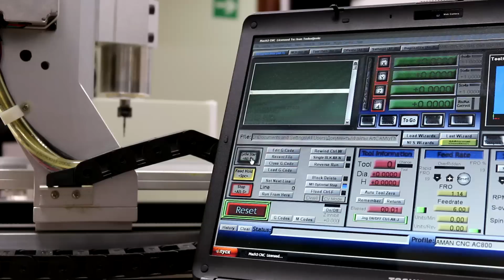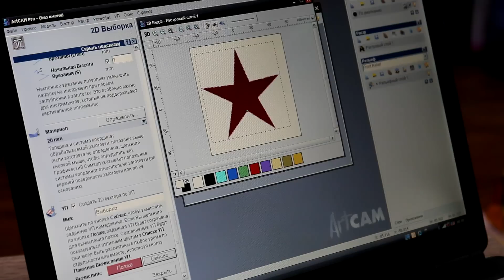Обзор Фрезерного станка с ЧПУ для дома и мастерской AMAN 3040 от компании 3Dtool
В этом видео расскажем о фрезерный станок с чпу для дома Aman 3040. Это фрезерный станок с чпу по дереву, пластику, легким металлам для небольших мастерских или дома.
Посмотреть и оценить в работе можно в нашем офисе (демо-зале) по адресу : г. Москва ул. Дорогобужская д.14 стр. 40 .